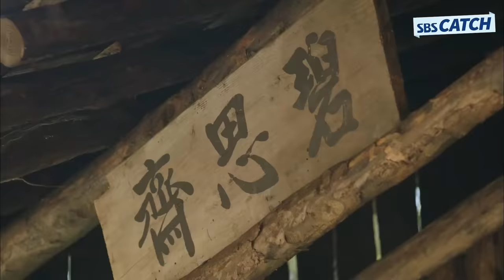힘숨찐 무사 장혁이 암살자 이수혁과 대결하면 생기는 일.ZIP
다시보는 〈뿌리깊은 나무〉 명장면